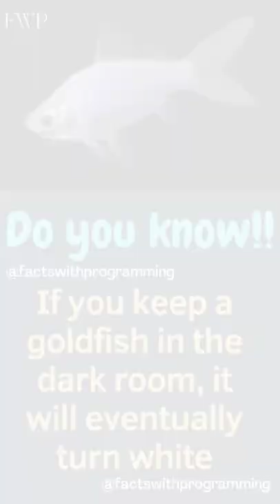Do you know! | Gold fish